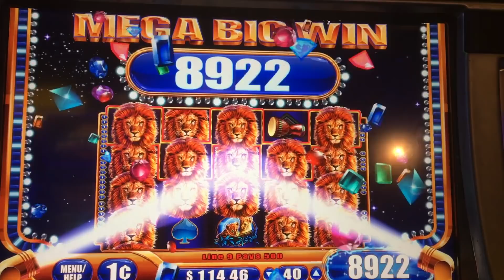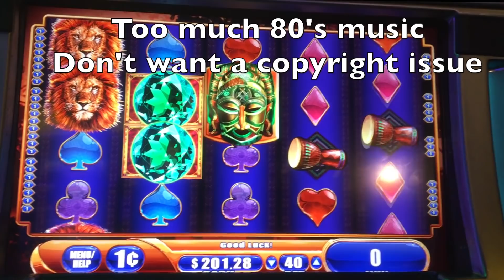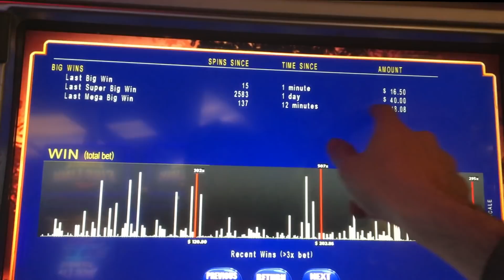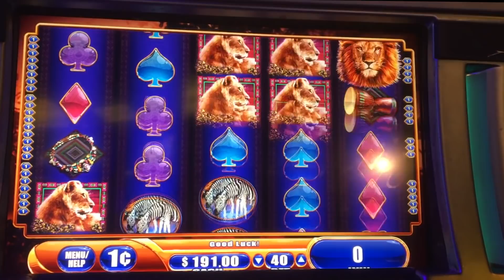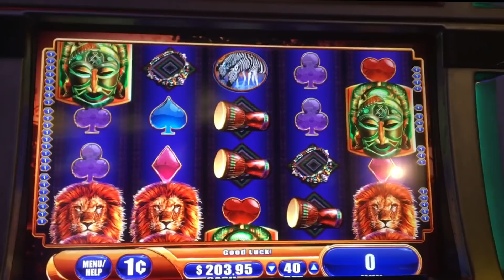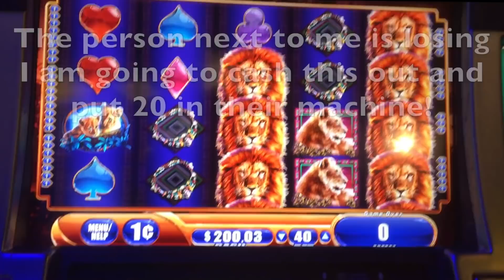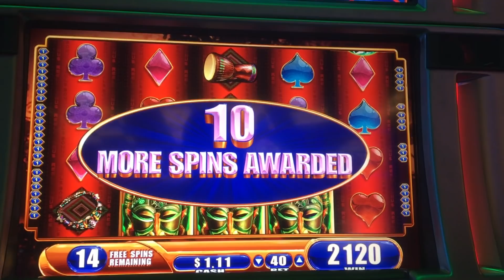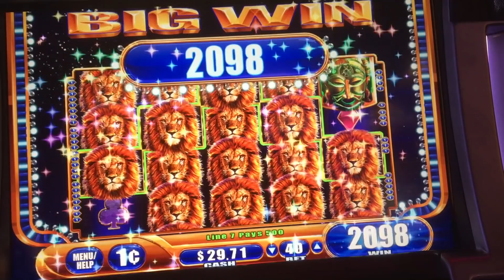LIVE PLAY + MEGA WIN!!! King of Africa Slot Machine!!!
King of Africa slot machine Mega Big Win, super big wins, bonus, and Live casino play!  Having fun on one of my favorite slot machines at the casino! A Wms G+ Deluxe classic game!  If you support me best of luck to you!